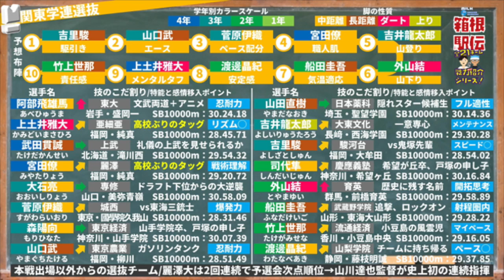【箱根駅伝/関東学連選抜】東大・阿部飛雄馬がアンカー起用！目指せシード圏内！｜第96回全校戦力紹介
4/1～スタート！　毎週定期ライブ！

▽MILKサッカーアカデミー